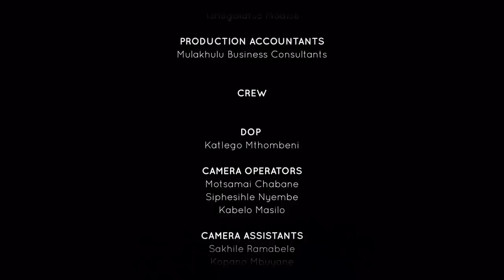I Was A Street Kid (Part 1) | Unpacked with Relebogile Mabotja - Episode 7 | Season 3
A guest shares his story on how he moved from poverty, to being a street kid and finally living a normal life.

Studio Guest: Thabo Jama